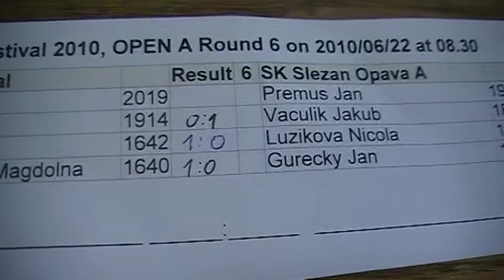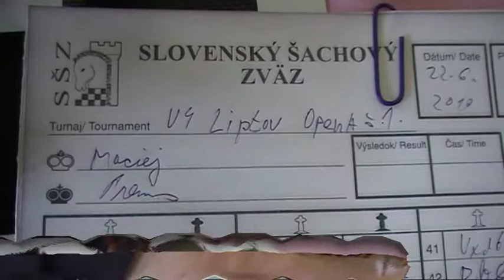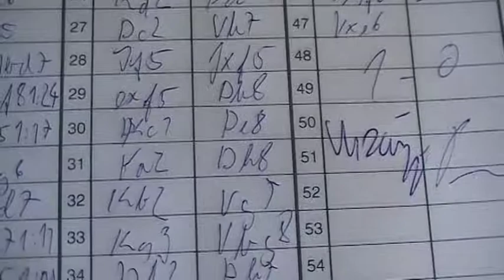6.5.1. Koziej Maciej - Premus Jan 1 - 0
[Event "V4 Liptov Chess Festival 2010"]
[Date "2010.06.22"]